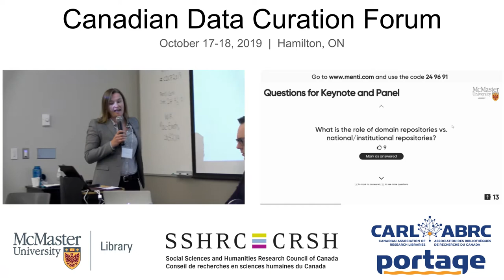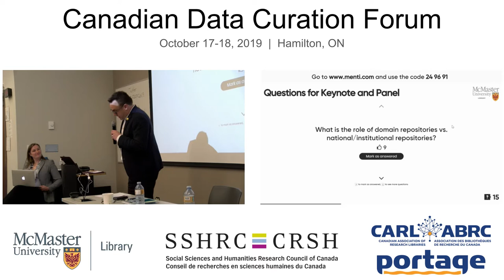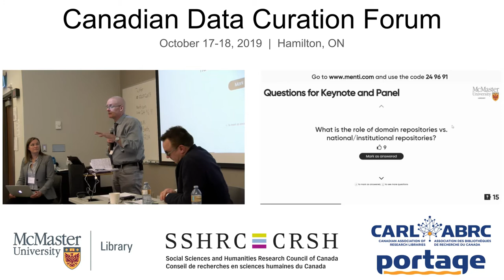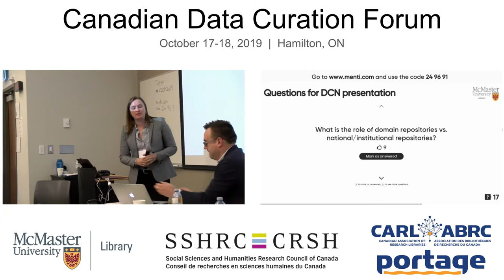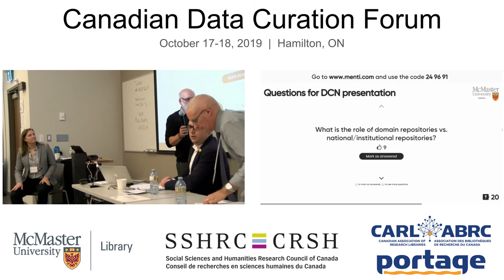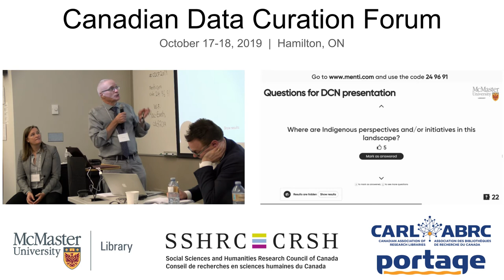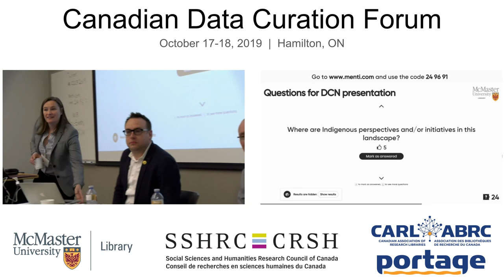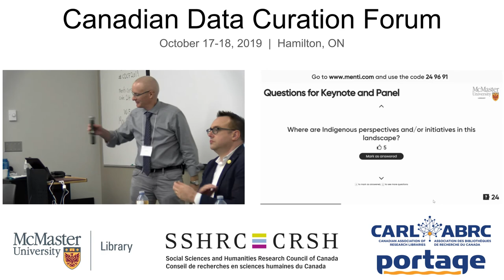Canadian Data Curation Forum - Panel Discussion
Panel Discussion at the Canadian Data Curation Forum

Panel & Audience Discussion: DRI, RDM, & The Role of Data Curation
Panellists: Alex Clark (UofA), Mark Leggott (RDC), Jeff Moon (CARL Portage) Moderator: Lisa Goddard
Description:
Each panelist will provide a 5-7 minute response to the question: “How does your organization view the role of data curation, and how is it addressing needs in this area?”
Audience participation (Q&A) and open discussion session